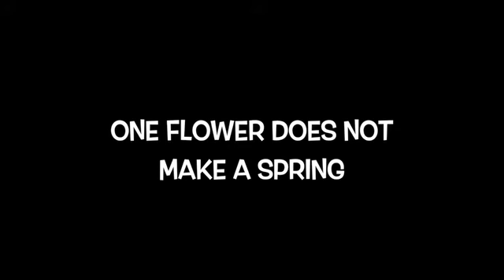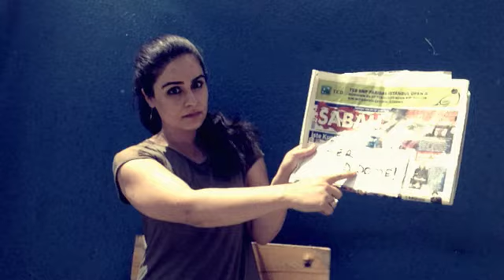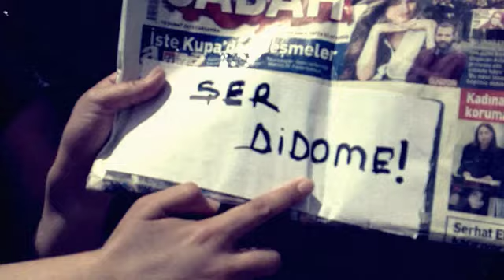One Flower Does Not Make A Spring